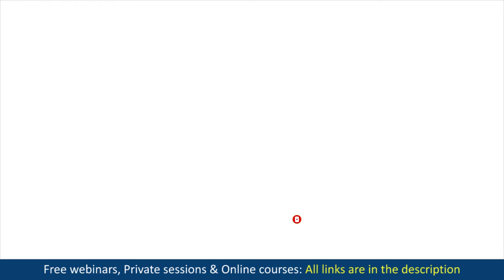Dealing With Emotional Trauma and Abuse - Elena Semenek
Dealing With Emotional Trauma and Abuse. Coping with a traumatic event. How to heal from past emotional trauma. Elena Semenek Psychology of Happiness

CHAPTERS:
00:00 Dealing with emotional trauma and abuse
01:25 Dealing with emotional trauma via emotional support
04:04 How long does it take to heal from emotional trauma and abuse
09:21 Dealing with emotional trauma - fight and flight response
11:52 Dealing with war-related trauma and PTSD
13:33 Dealing with emotional trauma and abuse - freeze response
18:47 Dealing with emotional trauma with therapy